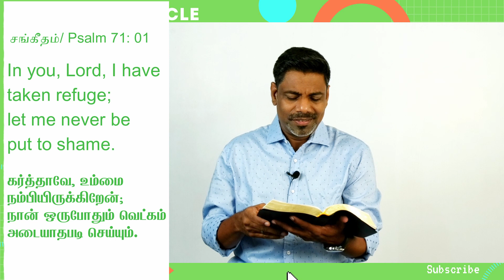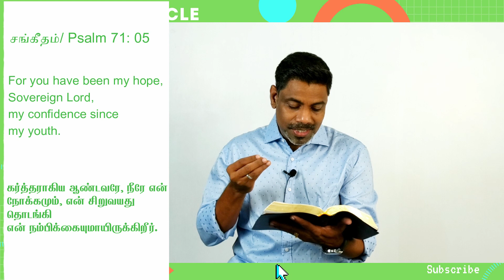யார் மேல் உங்கள் நம்பிக்கை இருக்கின்றது?| Pas.Daniel Livingston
We apologize for the technical Error and Delay in Uploading. Thank you in advance for Understanding. May God Bless this Day!